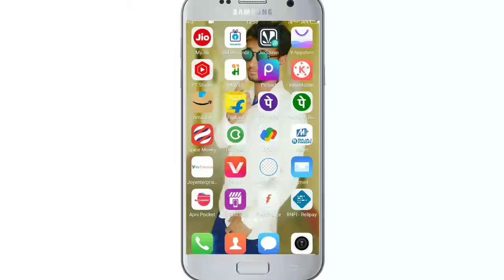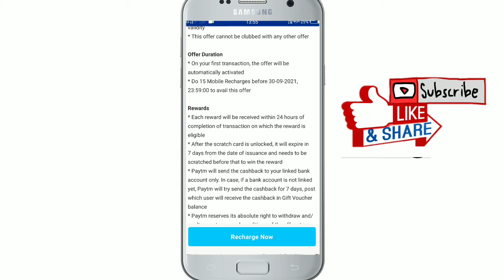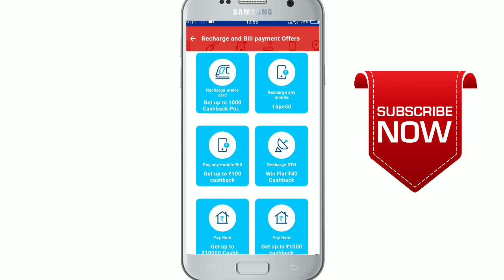Paytm new recharge offer 15 Pe Rs.50 cashback | New recharge offers today In Hindi 2021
15pe50 Recharge any mobile for 79 or more 15 times before 30 Sep 2021 to earn Flat 50 cashback

TERMS & CONDITIONS Offer Eligibility
* Get Flat 50 cashback on your 15th recharge via UPI in September 2021
* Only mobile recharges above 79 will qualify for this offer
* This offer can be availed maximum 1 times till 30 Sep 2021
* On your 15th recharge, you will get a scratch card worth Flat 750 cashback
* In case you are eligible for multiple offers, Paytm reserves the right to gratify you under any one offer
* Offer can be availed 1 time during the campaign validity
* This offer cannot be clubbed with any other offer